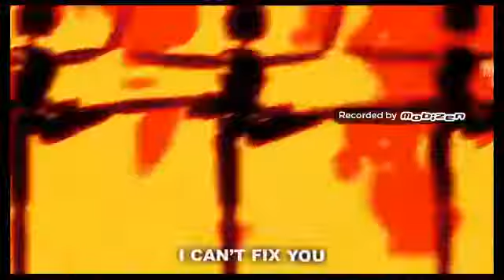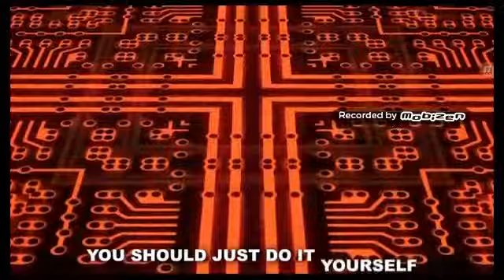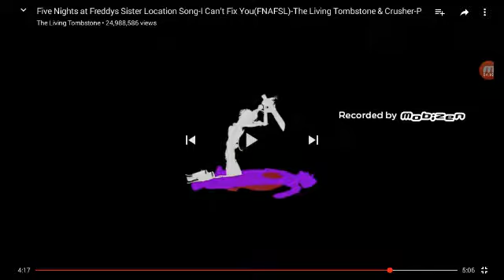Fnaf 5 ( sister location ) song with singing